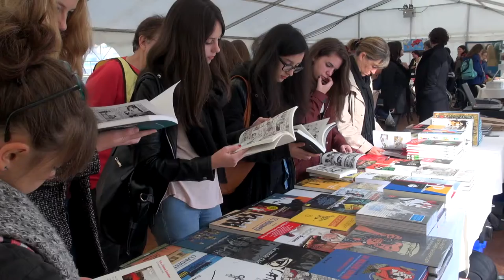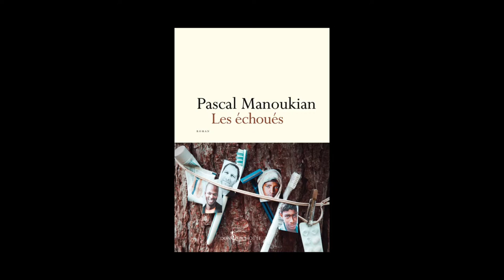Pascal Manoukian - Les échoués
A l'occasion du Prix Bayeux-Calvados des correspondants de guerre 2015, rencontre avec Pascal Manoukian autour de son ouvrage "Les échoués" aux éditions Don Quichotte.